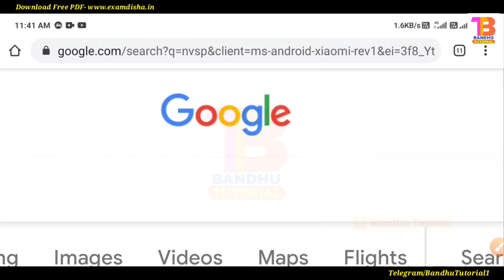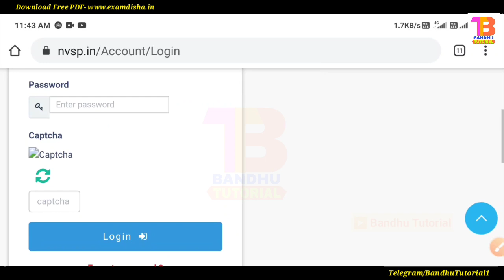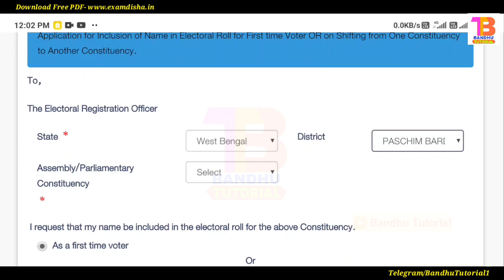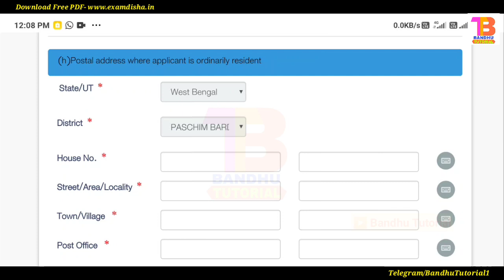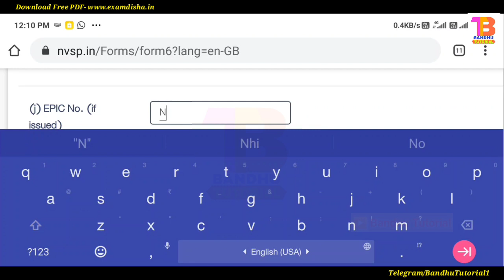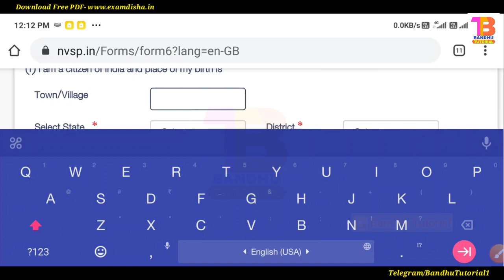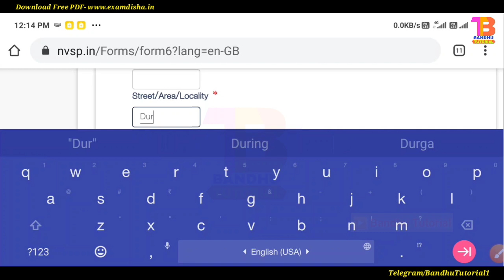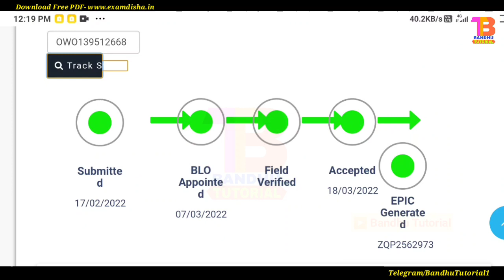how to transfer voter id card online after marriage 2022 | online form 6 fill up | step by step nvsp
⏹ বিনামূল্যে বিভিন্ন প্রশ্ন উত্তর PDF আমাদের অফিসিয়াল ওয়েবসাইট থেকে ডাউনলোড করুন

⏹আমাদের সোশ্যাল মিডিয়া প্রোফাইল, সকলে যুক্ত থাকুন-